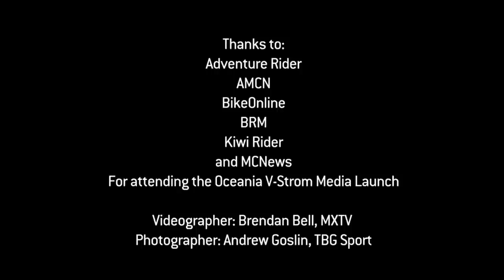2018 Suzuki V-Strom 650 & 1000 Cairns Adventure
2018 V-Strom 650 and V-Strom 1000 (including the new XT cross-touring models) media adventure ride in Cairns with Cape York Motorcycle Adventure Tours.